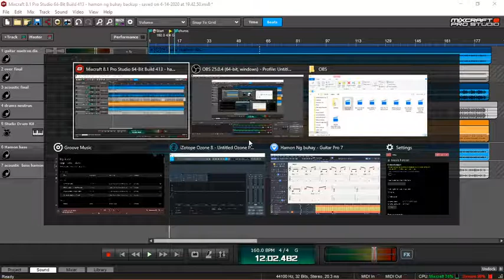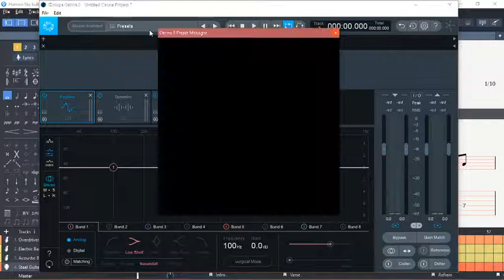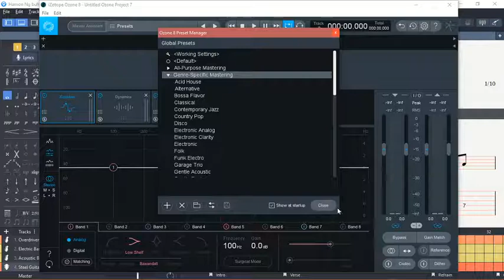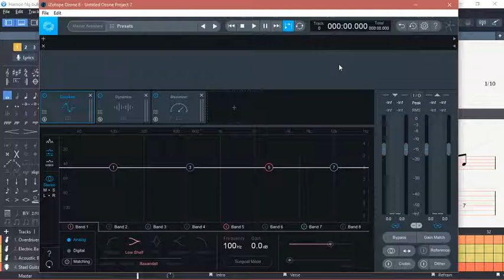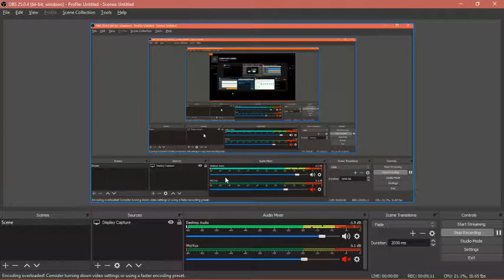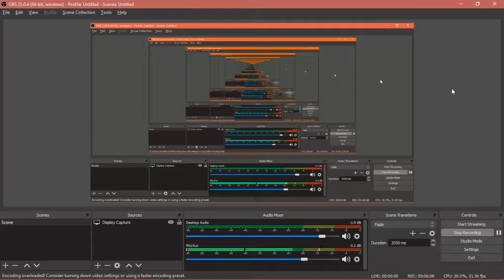How to record your song using PC/Laptop with recordings Software - Toturial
Mag record ng magandang  quality  ng hindi malaki ang budget gamit ng  malupit na software